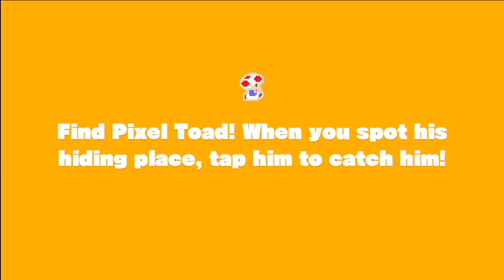이번에는 귀신의 집!?[키노피오의 대장 part5] [연어의 게임채널]